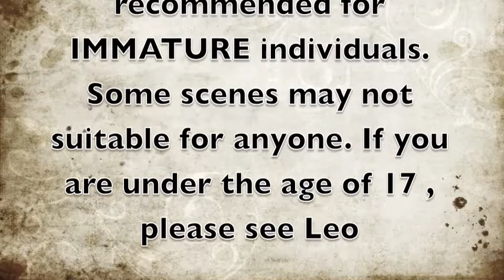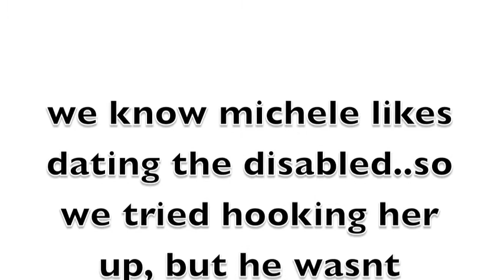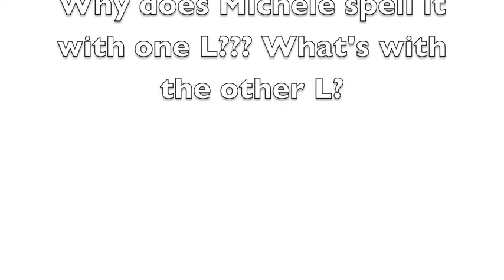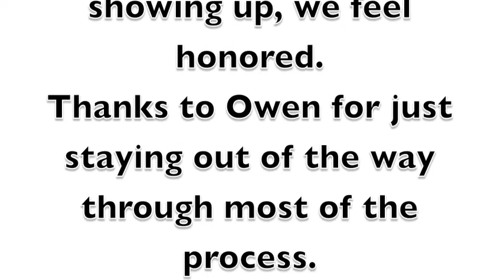Michele.mov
Micheles 40th birthday party
spoof